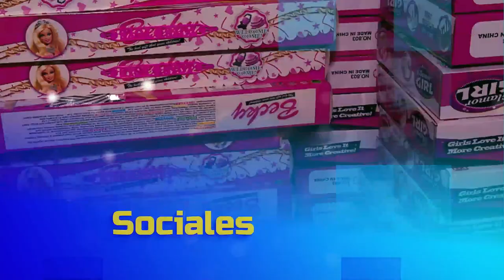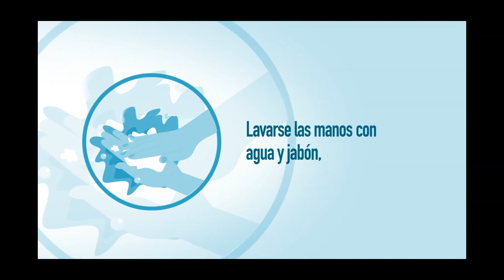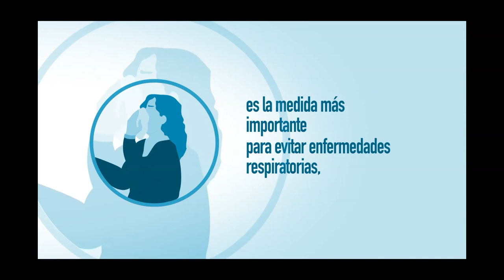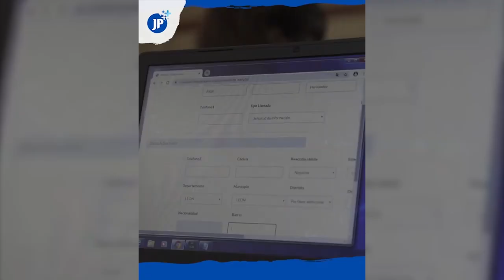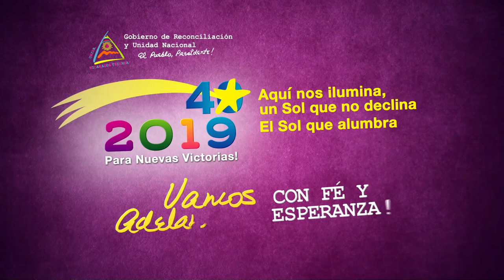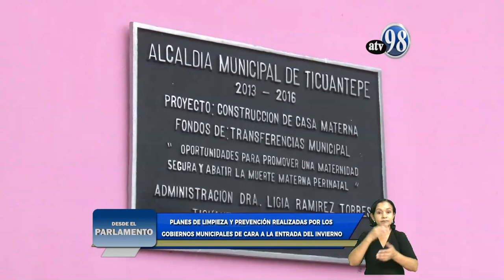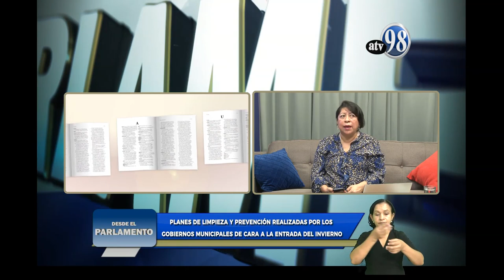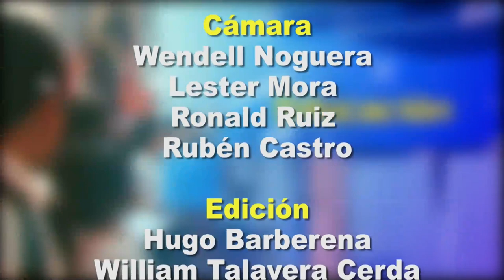Desde el Parlamento 23 de abril de 2020